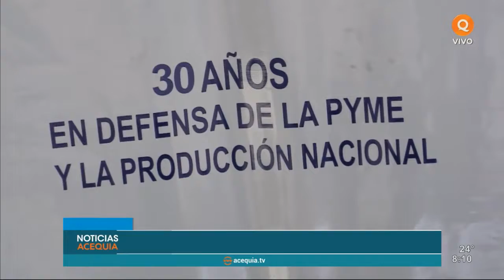PyMES preocupadas por la situación: cerraron 5000 en dos años